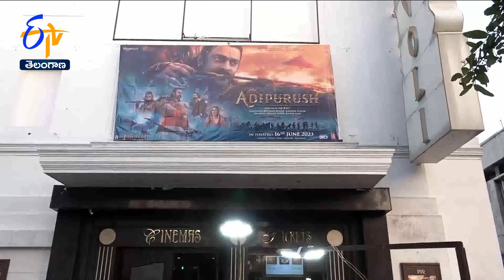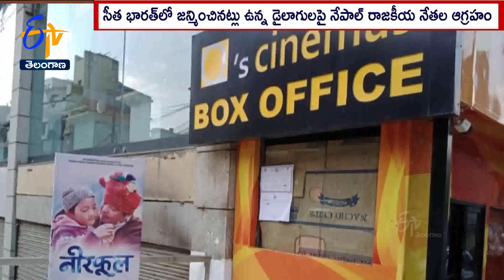Adipurush shows Cancelled in Nepal | Over Controversial Dialogue on Sita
పాన్ ఇండియా స్టార్ ప్రభాస్ శ్రీరాముడిగా నటించిన ఆది పురుష్ సినిమాను కష్టాలు వెంటాడుతున్నాయి. ఈ సినిమాలో ఒక డైలాగు కారణంగా నేపాల్ లోని కొన్ని ప్రాంతాల్లో ఈ చిత్రంపై నిషేధం విధించారు. నేపాల్ రాజకీయ నేతలు. ఈ సినిమాపై విమర్శలు ఎక్కుపెడుతున్నారు. సీతాదేవీ నేపాల్ లో జన్మిస్తే. ఆమె భారత్ లో జన్మించినట్లు చిత్రంలో డైలాగ్ ఉందని... దానిని తక్షణం మార్చాలని డిమాండ్ చేస్తున్నారు. అప్పటివరకు బాలీవుడ్ చిత్రాలను తమ దగ్గర ఆడనీయబోమని కాఠ్ మండూ, ఫొఖారాలో నిషేధం విధించారు..